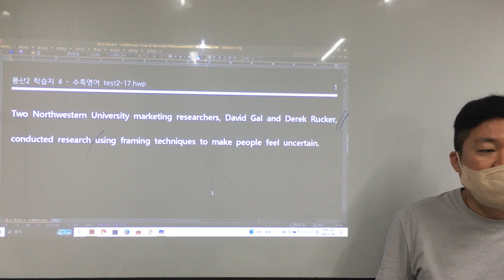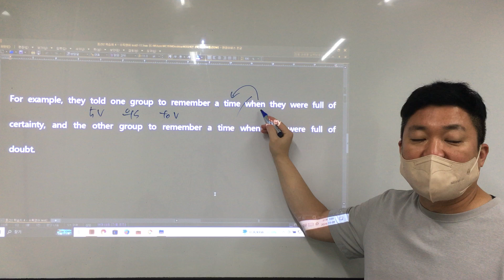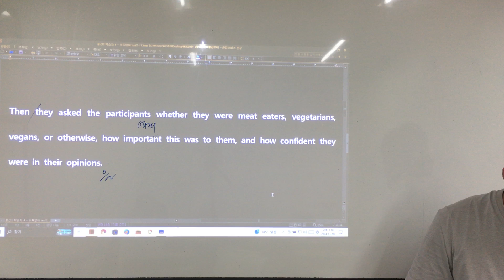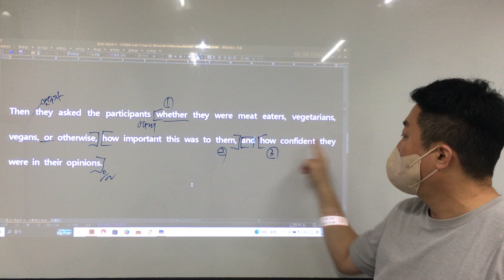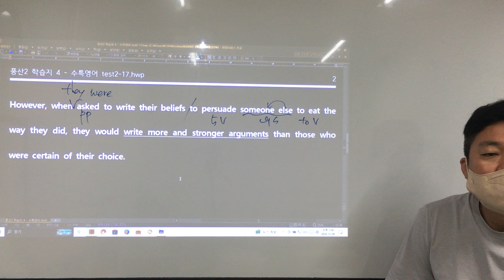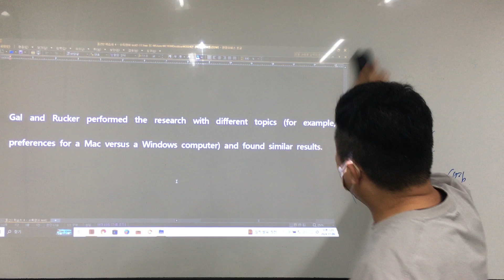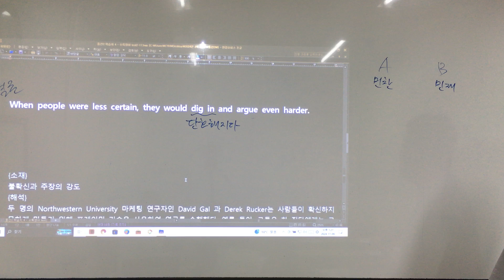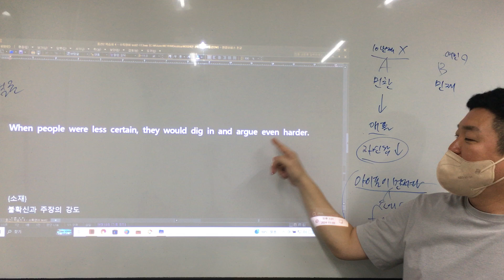풍산2 학습지 4